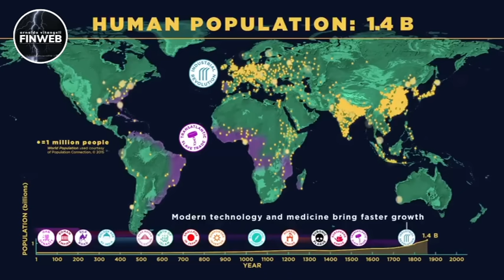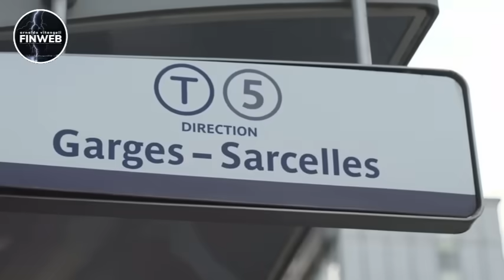Le ragioni profonde della debolezza dell'Occidente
Ci troviamo nel mezzo di uno scontro globale tra l'occidente sotto l'egemonia americana e le potenze emergenti che non accettano più l'ordine unipolare. A questo scontro però i Paesi occidentali arrivano profondamente indeboliti. Cosa ha reso l'occidente così debole appena pochi decenni dopo il suo apparente trionfo nei primi anni del nuovo millennio? Proviamo a spiegarlo con una prospettiva storica.

e su X / finanzasulweb